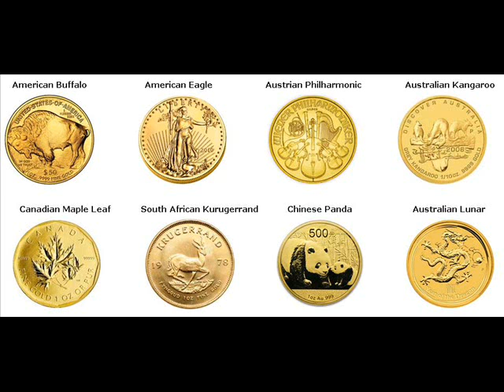Rare Gold Coins For Sale Albion Marshall Iowa